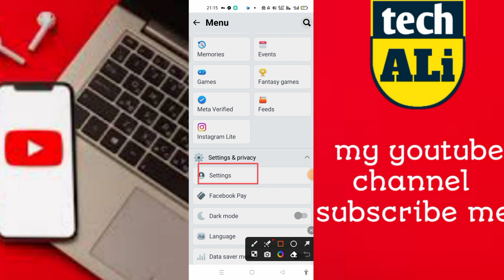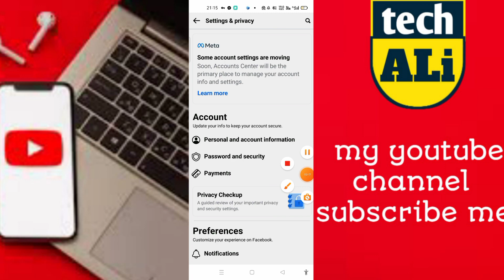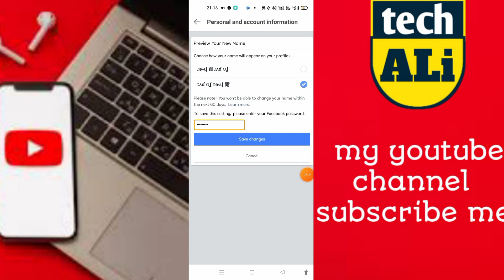How To Create Reactor Name Facebook Account Kaise Banaye 2024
Aaj Mein AapKo Btane Wala Hu Facebook Account Ko Stylish Name Id Kaise Banaye 2024

First Name👉 Dʌɗ Oʆ

Last Name👉  Dɘvɩɭ 爾

█ Touch VPN:

Play store pr Easily Mill jay Gaa...

█FB STYLISH FONT LINK

How To Make Without Update Unique Name Facebook Id New Trick 2023

how to make Without Vpn facebook name 2023

How To Make  Unique Name Facebook Account Kaise Bnaye 2023

How to make Stylish name facebook id 2023

How To Make Unique Vip Name Facebook Id Just Now 2023

How To Make Unique Stylish Name Facebook Id Just Now 2023 New Trick

How to Create Xtylish Name id Without Problem 2023

How To Make Full Stylish Name Facebook Id Just Now 2023

How To Create Urdu  Name Facebook Id Kaise Bnaye 2023

How To Create New Symbol  Name Facebook Account 2023

How To Make Xtylish Symbol name facebook id 2023

How To Make Unique  name facebook id 2023

How To Make Full Unique  name facebook id 2023